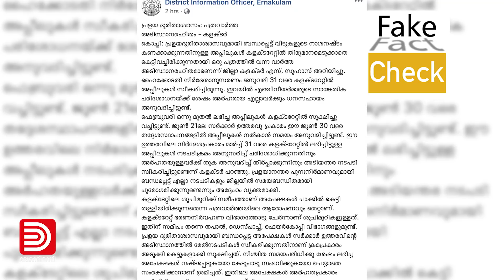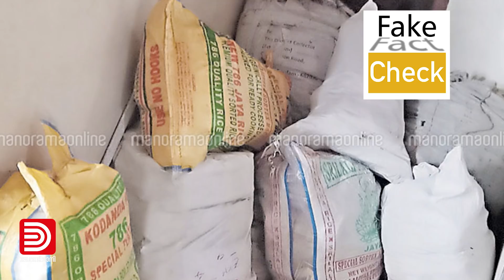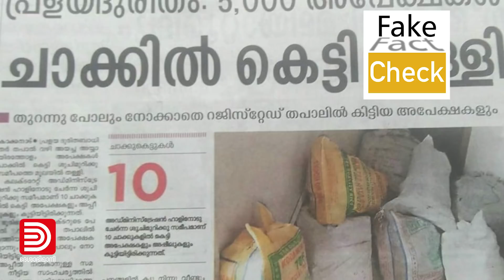മനോരമയുടെ ആ ചാക്കുകെട്ടും നുണ | Fake News | Fake Check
നൂറ്റാണ്ടുകണ്ട ഏറ്റവും വലിയ മഹാപ്രളയത്തിൽനിന്നും കേരളം കരകയറിക്കൊണ്ടിരിക്കുകയാണ്‌. പലർക്കും ഇത്‌ ഇഷ്‌ടപ്പെടുന്നില്ല. അവരത്‌ ഇടക്കിടെ പറഞ്ഞുകൊണ്ടിരിക്കും. പ്രളയ ദുരിതാശ്വാസത്തിനായുള്ള 5000 അപേക്ഷകൾ ചാക്കിൽ കെട്ടി തള്ളി എന്നാണ്‌ ഇന്ന്‌ മലയാള മനോരമ പറയുന്നത്‌.